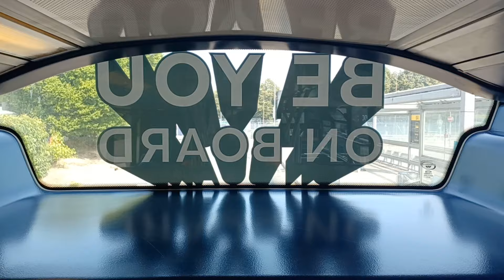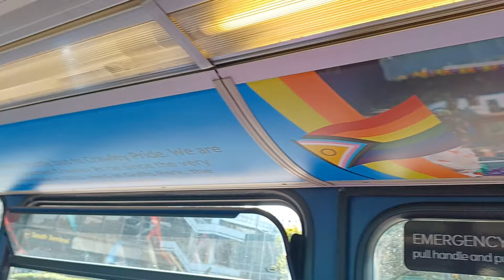*Refurbishment debut* Ride on Metrobus pride Volvo B9TL Gemini 2 | 6931 (BJ11 XHA) | Route 10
One of the ex-Brighton Gemini 2s has been refurbished with a new pride livery. It is also complete with coloured seats, in Brighton & Hove special livery style!

Here is Metrobus Volvo B9TL Wright Eclipse Gemini 2 6931 (BJ11 XHA), filmed on route 10 between Gatwick North Terminal and Crawley Broadway. Seen at the Broadway is Metrobus open top Scania N94UD OmniDekka 920 (YN06 NYL) working a route 23 pride shuttle. The closing shot was filmed at Crawley Bus Station.